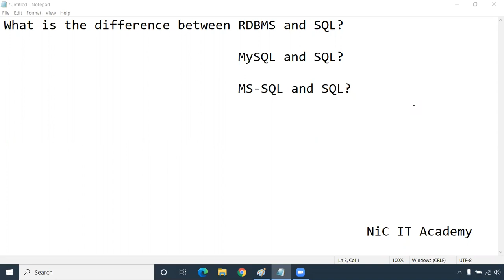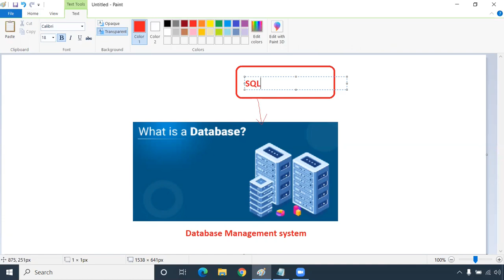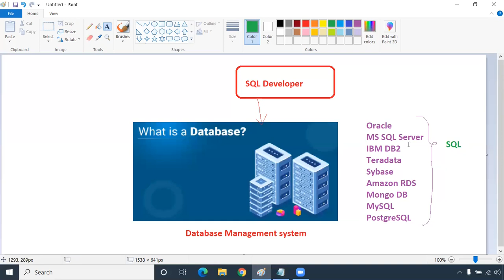What is the difference between SQL and Database, MYSQL and SQL, MS SQL Server and SQL - in TAMIL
In this video, we’ll learn What is the difference between SQL and Database, MYSQL and SQL, MS SQL Server and SQL - in TAMIL
🌕Want to join WhatsApp Group? (Only technical discussion, no spam messages, no promotion msg)

📌 Oracle 18C Installation: with software:

Oracle 11g Installation: (light weight - please follow first 15 minutes to install Oracle and SQL developer)

Oracle SQL Tutorial - Day 6 -

Oracle SQL Tutorial - Day 7 -

Oracle SQL Tutorial - Day 8 -

Oracle SQL Tutorial - Day 9 -

Oracle SQL Tutorial - Day 10 -

📌 Oracle SQL Full Course in 6 hours  - TAMIL

📌Oracle SQL Day wise Video: TAMIL

pl sql books
oracle pl sql books
pl sql online course
best pl sql course online
pl sql developer course
pl sql training online
pl sql certification online
pl sql course
plsql procedure
plsql function
package in plsql
pl sql stored procedure
Oracle training in tamil
Oracle pl sql training
computer science engineering
Information technology